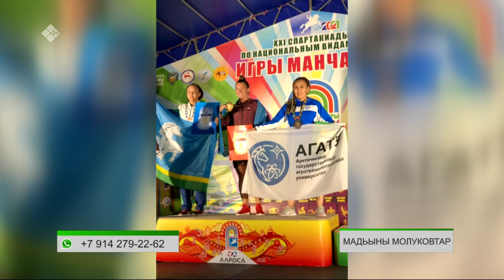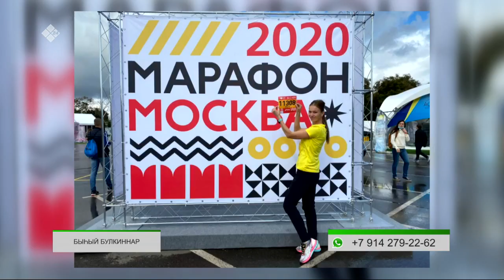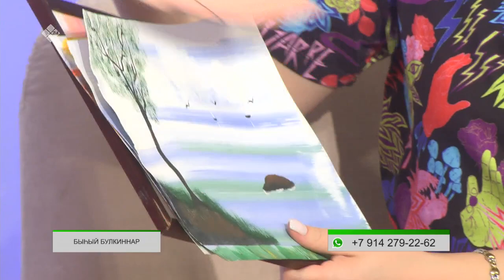«Эйгэ» биэриигэ: Дьиэ кэргэн уонна спорт (09.12.21)